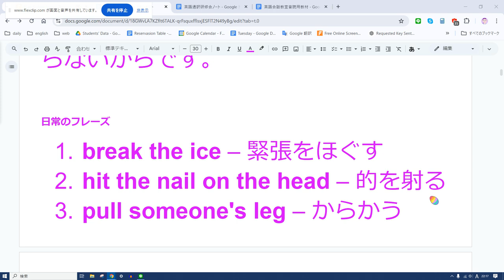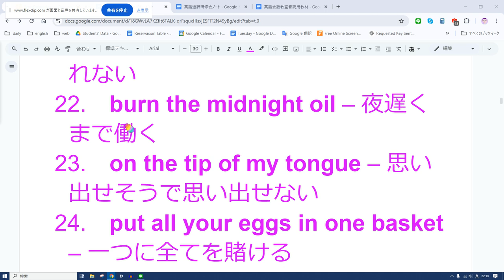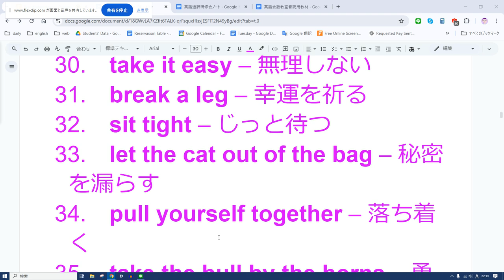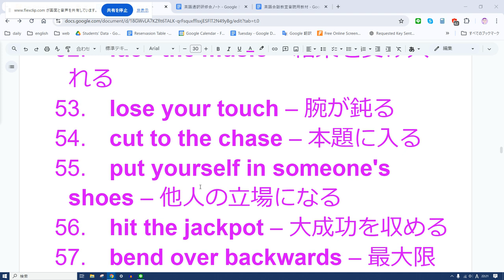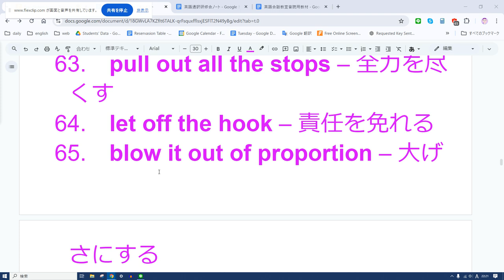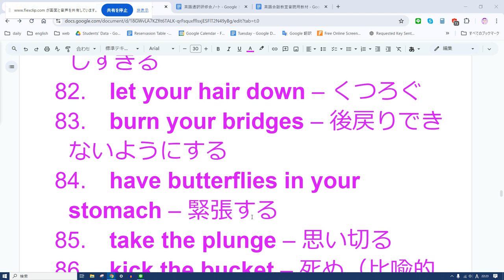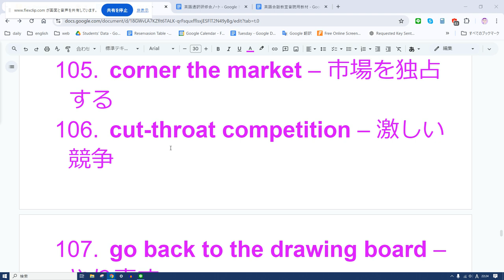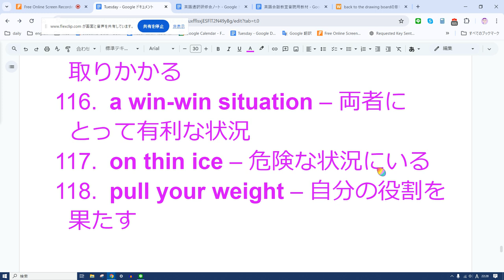えいご おんどく 401 会話で使う熟語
私達がなぜネイティブの会話を聞き取れないか：それは次のような日常会話でネイティブ同士がよく使う熟語を知らないからです。

日常のフレーズ
break the ice – 緊張をほぐす
hit the nail on the head – 的を射る
pull someone's leg – からかう
call it a day – 仕事を終わりにする
once in a blue moon – ごく稀に
cut corners – 手を抜く
feel under the weather – 体調が悪い
go with the flow – 流れに任せる
in the same boat – 同じ状況にいる
give someone a hand – 手伝う
blow off steam – ストレスを発散する
over the moon – 大喜びする
on cloud nine – 天にも昇る気持ち
play it by ear – 成り行きに任せる
hit the books – 勉強する
hit the sack – 寝る
cost an arm and a leg – 非常に高い
make a long story short – 簡潔に言う
the ball is in your court – 君の番だ
keep an eye on – 見守る
under the weather – 体調がすぐれない
burn the midnight oil – 夜遅くまで働く
on the tip of my tongue – 思い出せそうで思い出せない
put all your eggs in one basket – 一つに全てを賭ける
the early bird catches the worm – 早起きは三文の得
piece of cake – 簡単なこと
bark up the wrong tree – 見当違いをする
get cold feet – 怖気づく
see eye to eye – 意見が一致する
take it easy – 無理しない
break a leg – 幸運を祈る
sit tight – じっと待つ
let the cat out of the bag – 秘密を漏らす
pull yourself together – 落ち着く
take the bull by the horns – 勇敢に挑む
spill the beans – 秘密をばらす
find your feet – 慣れる
miss the boat – 機会を逃す
give someone the cold shoulder – よそよそしくする
keep your chin up – 元気を出す
throw in the towel – 諦める
bite off more than you can chew – 手に負えないことをする
get the hang of it – コツをつかむ
have second thoughts – 再考する
pull the plug – 中止する
take a rain check – またの機会にする
be on the same page – 同じ理解をしている
break someone's heart – 心を傷つける
go the extra mile – 一層の努力をする
keep your fingers crossed – 成功を祈る

感情や行動に関する表現
play devil's advocate – わざと反論する
face the music – 結果を受け入れる
lose your touch – 腕が鈍る
cut to the chase – 本題に入る
put yourself in someone's shoes – 他人の立場になる
hit the jackpot – 大成功を収める
bend over backwards – 最大限努力する
get off the hook – 責任を逃れる
in hot water – 困った状況にいる
get a taste of your own medicine – 自業自得を味わう
draw the line – 限界を設ける
up in the air – 未決定である
pull out all the stops – 全力を尽くす
let off the hook – 責任を免れる
blow it out of proportion – 大げさにする
cut someone some slack – 大目に見る
get the picture – 状況を理解する
walk on eggshells – 注意深く振る舞う
jump to conclusions – 早合点する
beat around the bush – 遠回しに言う
make ends meet – 生活費をやりくりする
have a change of heart – 心変わりする
live and learn – 失敗から学ぶ
rock the boat – 波風を立てる
under your nose – 目の前で起こる
have your hands full – 手一杯である
take it with a grain of salt – 話半分に聞く
show your true colors – 本性を現す
go out on a limb – 危険を冒す
keep a straight face – 真顔を保つ
overstay your welcome – 長居しすぎる
let your hair down – くつろぐ
burn your bridges – 後戻りできないようにする
have butterflies in your stomach – 緊張する
take the plunge – 思い切る
kick the bucket – 死ぬ（比喩的表現）
bite the bullet – 覚悟を決める
go up in smoke – 失敗する
rain on someone's parade – 台無しにする
twist someone's arm – 説得する
leave no stone unturned – あらゆる手を尽くす
count your blessings – 恵まれていることに感謝する
chase rainbows – 実現困難なことを追う
add fuel to the fire – 火に油を注ぐ
turn a blind eye – 見て見ぬふりをする
make a mountain out of a molehill – 小さなことを大げさにする
the tip of the iceberg – 氷山の一角
turn the tables – 形勢を逆転する
jump on the bandwagon – 流行に乗る
get the ball rolling – 物事を始める

職場やビジネスで使える表現
back to square one – 振り出しに戻る
ahead of the curve – 先を行く
buckle down – 本腰を入れる
bring to the table – 提供する
corner the market – 市場を独占する
cut-throat competition – 激しい競争
go back to the drawing board – やり直す
keep your nose to the grindstone – 一心不乱に働く
learn the ropes – 基礎を学ぶ
stay ahead of the game – 先手を取る
red tape – 官僚的な手続き
a long shot – 望み薄なこと
on the same wavelength – 意見が一致している
raise the bar – 水準を上げる
get down to business – 仕事に取りかかる
a win-win situation – 両者にとって有利な状況
on thin ice – 危険な状況にいる
pull your weight – 自分の役割を果たす
step up your game – 実力を上げる